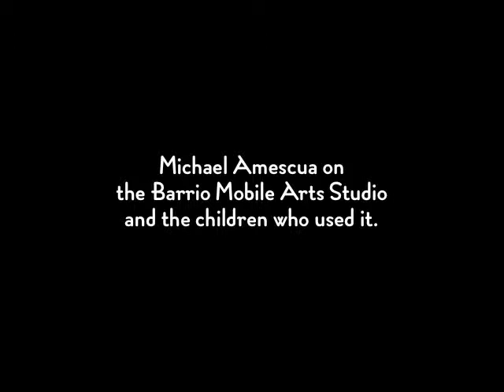Michael Amescua on the Barrio Mobile Arts Studio and the children who used it.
Metalworks artist Michael Amescua tells us about the Barrio Mobile Arts Studio. This program featured a truck outfitted with a complete arts studio inside and served the community of Los Angeles. Michael served as a sculpt instructor to children that attended workshops and gives insight into the children of the community. This interview was done by Sharon Sekhon at the Studio for Southern California History on March 6th, 2010.